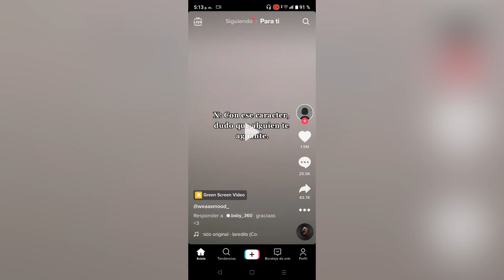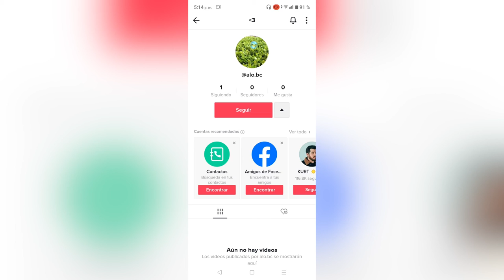COMO OCULTAR LISTA DE SEGUIDOS EN TIKTOK (2021) // Facil y Rapido